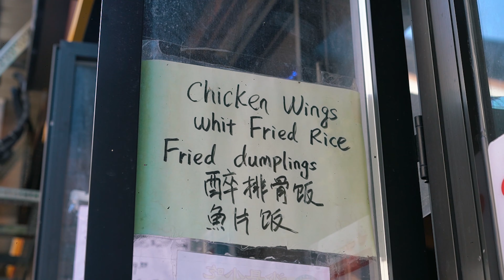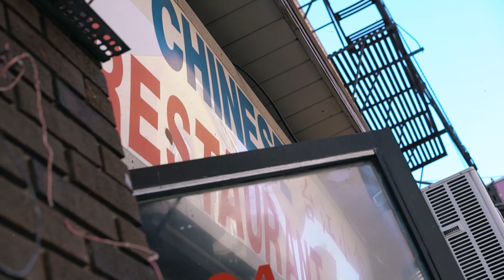Loe Badgett Ft. Dark Lo x Reef Hustle - Survived Everything (New Official 4K Music Video)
"Survived Everything" featuring Dark Lo and Reef Hustle is the second single from the upcoming album, "Facts Over Feelings" by Loe Badgett fka Loegang Badgett, being released by The Loyals Entertainment.

Video directed by High Off Life

Produced by platinum selling, Grammy Award nominee, Aganee

Free Dark Lo!